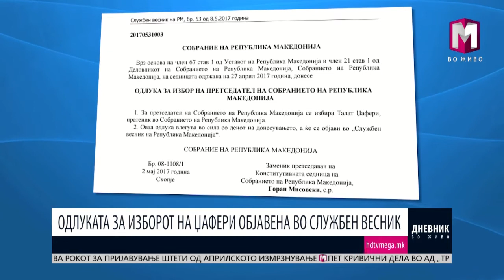ОДЛУКАТА ЗА ИЗБОРОТ НА ЏАФЕРИ ОБЈАВЕНА ВО СЛУЖБЕН ВЕСНИК 09.05.2017